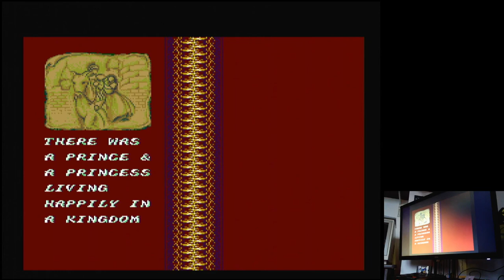Bad Omen Hard Sega Mega Drive Genesis Original hardware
Bad Omen
Hard